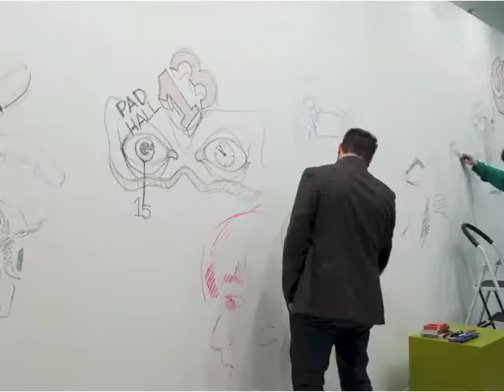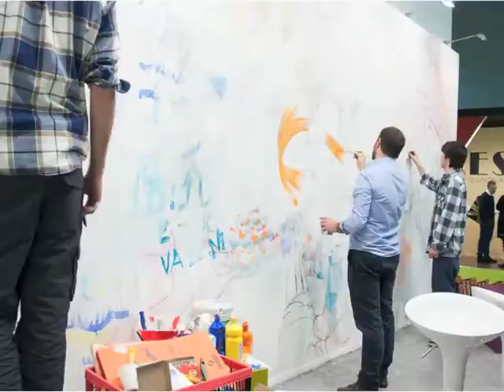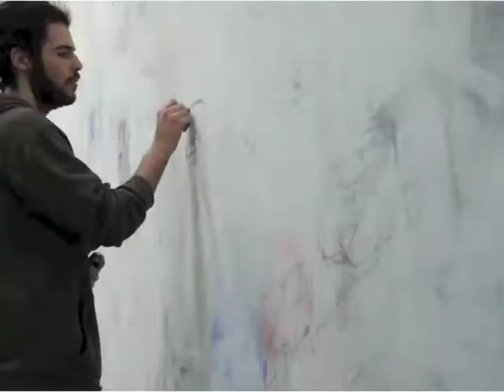3weeks later MIDO 2013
3WEEKS LATER and Matinèe organize a live art event at MIDO 2013. Artists Michele Tison, Andrea Crapanzano and Federico Riva paint the booth over and over for 3 days. In Milan, March 2-4 2013.